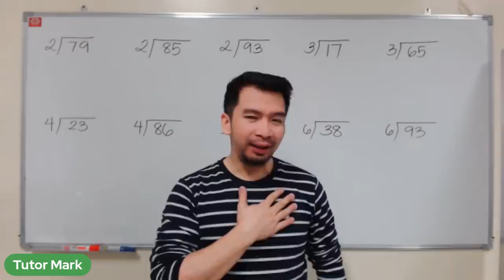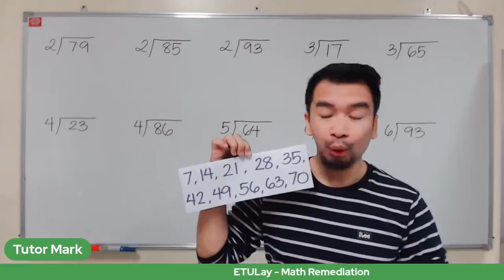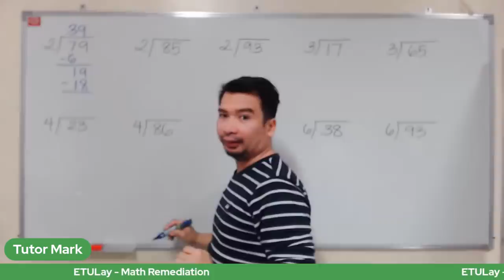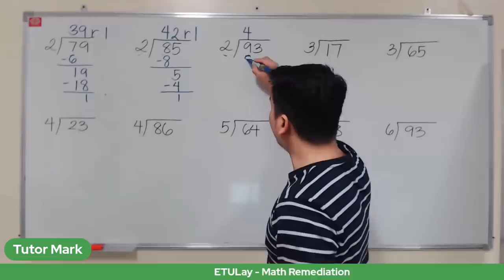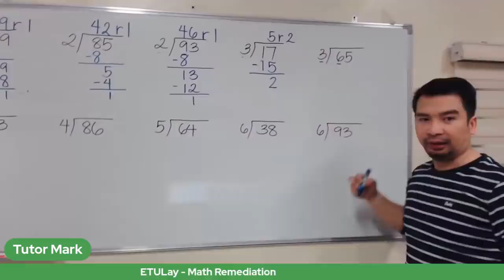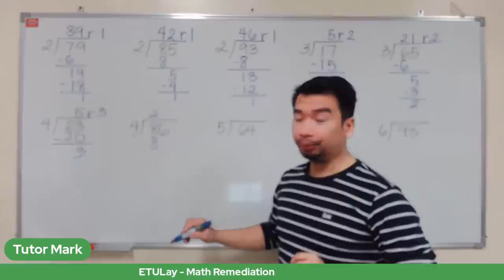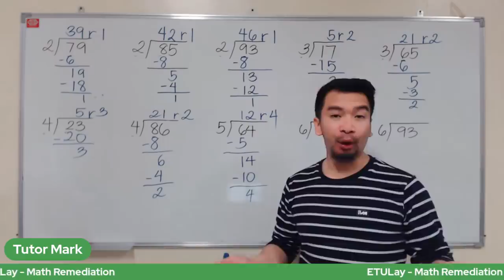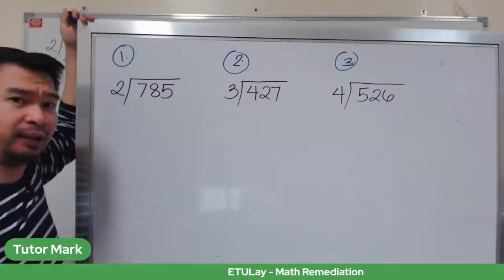Math Remediation - Friday - March 12, 2021 - ETUlay